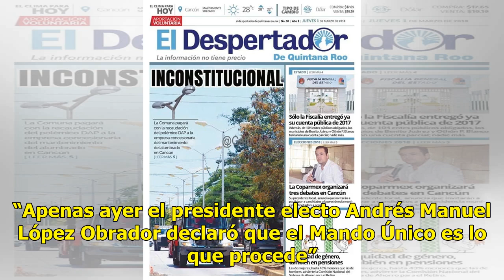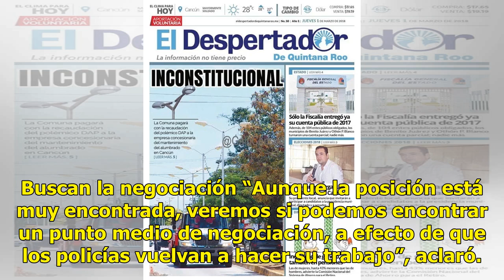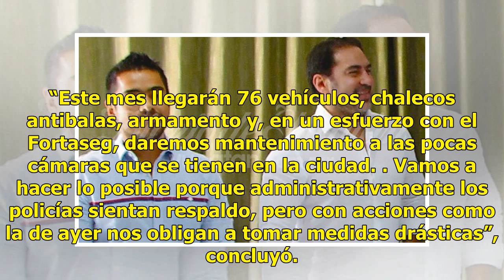Advierte la Comuna de Cancún que "no le temblará la mano" en Seguridad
CANCÚN (Infoqroo).— La Comuna de Cancún hará lo que tenga que hacer, sin que le tiemble la mano, para lograr cambios en materia de seguridad pública, advirtió el secretario municipal, Jorge Aguilar Osorio. “Es nuestra prioridad, junto con la movilidad, para devolver la paz a Cancún. Si a eso obedece...